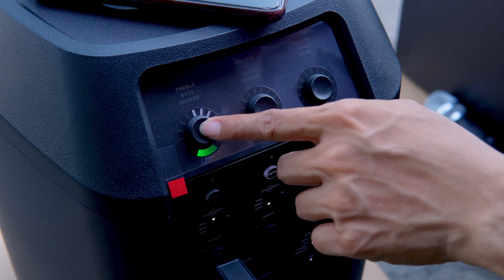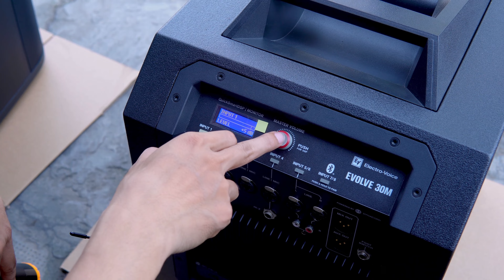Nên Sử Dụng Micro Không Dây Nào Cho 2 Loa Cột Bose L1 Pro 8 và ElectroVoice 30M | Truyền Hữu Audio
🏢 Công ty TNHH Thương Mại Dịch Vụ Truyền Hữu
► Chuyên tư vấn giải pháp phòng hát karaoke gia đình.
► Cung cấp thiết bị thu âm live stream , podcast...
► Đội ngũ kỹ thuật lành nghề vui vẽ nhiệt tình.
► Tư vấn đúng nhu cầu và đề xuất giải pháp tối ưu nhất cho khách hàng.
© Copyright by Truyền Hữu Audio ☞ Do not Reup